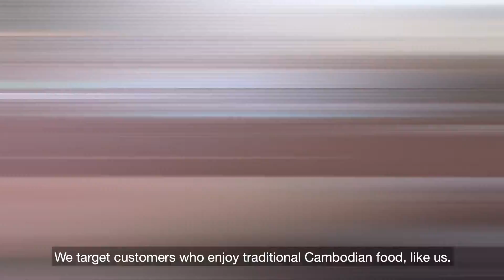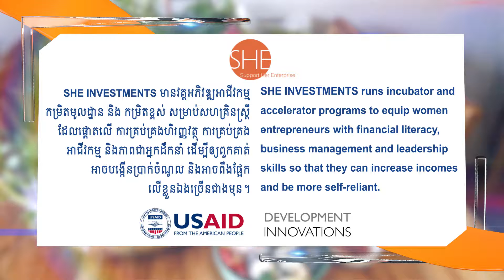Awesome Entrepreneurs: Moeurn Sokmean